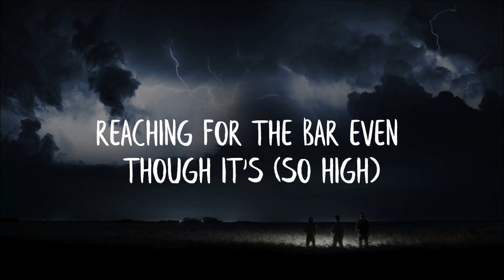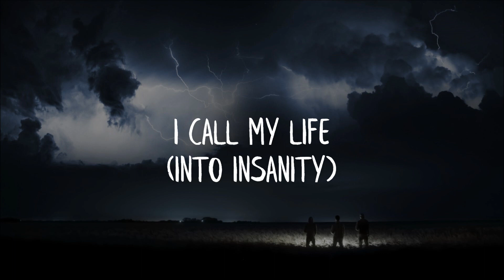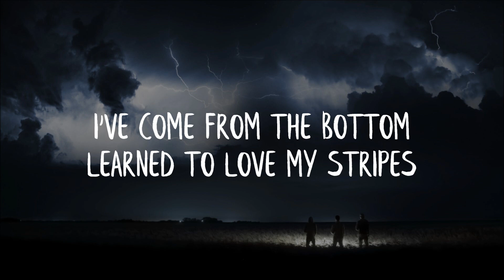The Madison Letter - Ringleader (Lyrics)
Well, hi! Found a new track, just want to share it with you :)